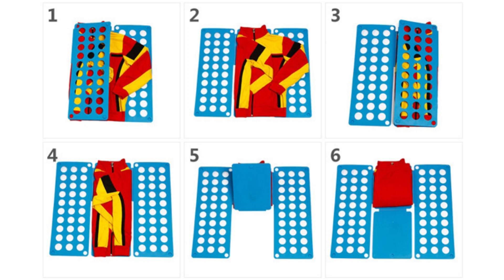Tavoletta piega panni Prodotti B2B ready to sell e importazioni dalla Cina Semplificate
📦 SCOPRI TUTTI GLI ALTRI PRODOTTI E LE NOSTRE SOLUZIONI PER IL TUO BUSINESS 🌐
Scopri il Nostro Ecosistema!
🔥 Cerchi PRODOTTI da vendere online? 💼
💸 Vuoi IMPORTARE dalla Cina senza stress? 🌍
🚀 Siamo qui per Semplificare il Tuo Business 💪
📦 Scegli tra una vasta gamma di PRODOTTI di qualità! 💡
💼 Acquista MERCI PRONTE per la vendita senza dover affrontare grandi investimenti! 💰
🌟 Ottieni SUPPORTO e CONSULENZA personalizzata per il tuo business online! 🤝
🔥 PORTA IL TUO BUSINESS A NUOVI LIVELLI! 🚀
💥 Smart Work Lab - La chiave del tuo successo nelle vendite online! 💥